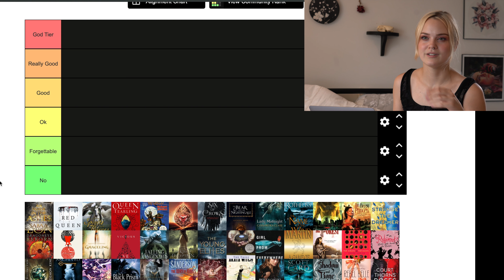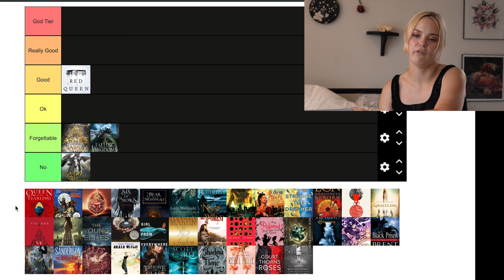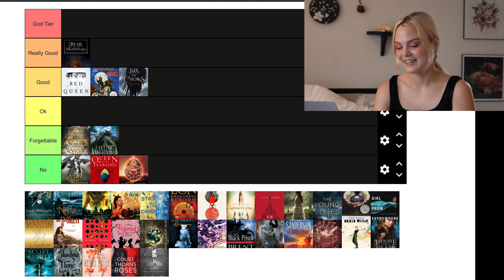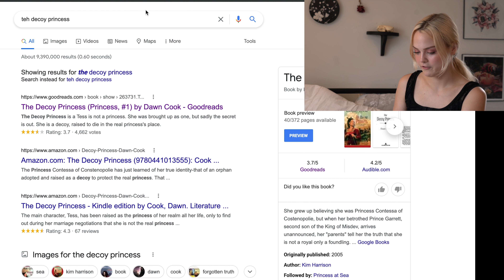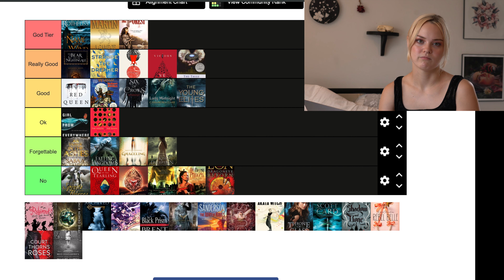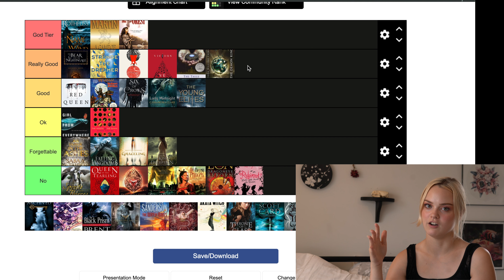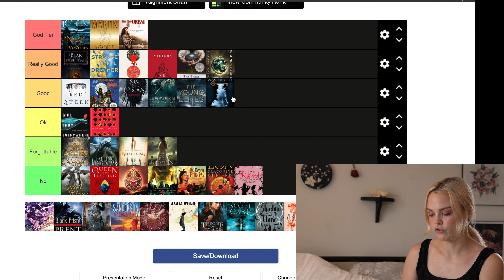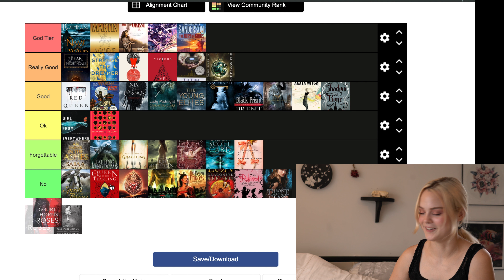ranking every fantasy series i've read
i hate this video and i mispronounced Nigeria and its all ive been able to think about for days